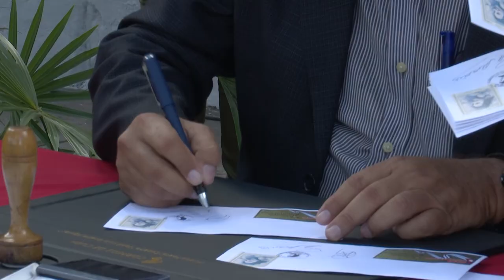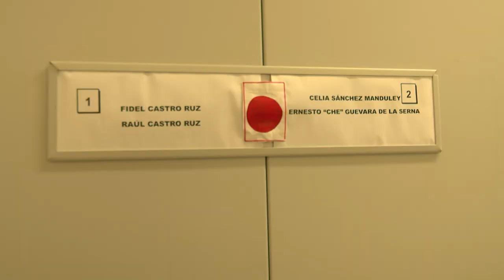60 años de la Oficina de Asuntos Históricos, un proyecto de Celia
Con un homenaje a Celia Sánchez en la calle 11, donde vivió por años, comenzó el programa de actividades por los 60 años de la Oficina de Asuntos Históricos, fundada por la heroína revolucionaria.